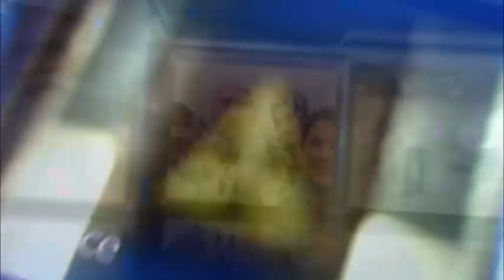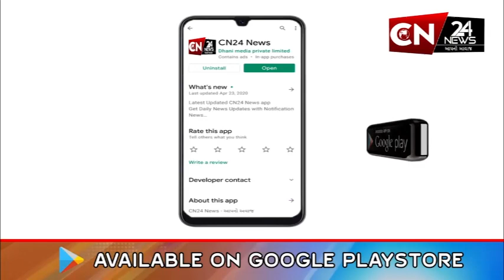સુરત : સ્મીમેરમાં 6 દિવસના બાળકનું ડોક્ટરોની બેદરકારીથી નીપજ્યું મોત